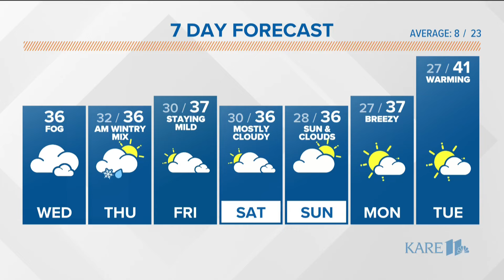Sunrisers Extra for Wednesday, Jan. 24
Fan fave Joe Mauer is named into the Hall of Fame and baseball fans are thrilled. That, and the Minnesotan goodbye - is it too long?